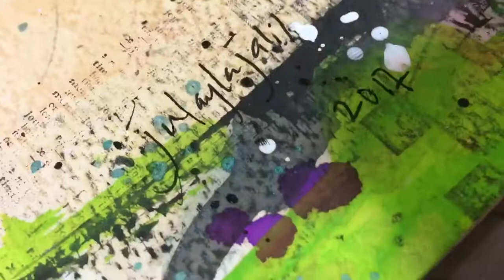Thoughts💖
Peace & Love 💕
Julayla Jalil